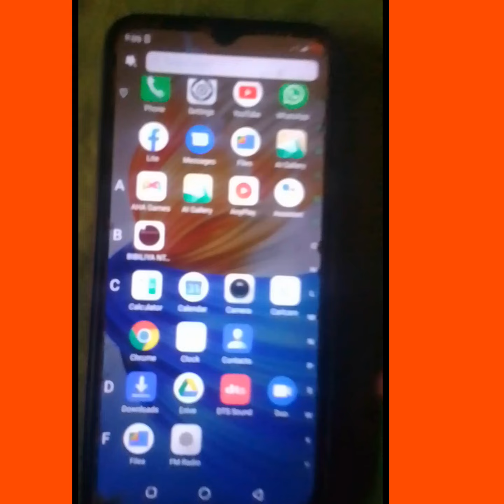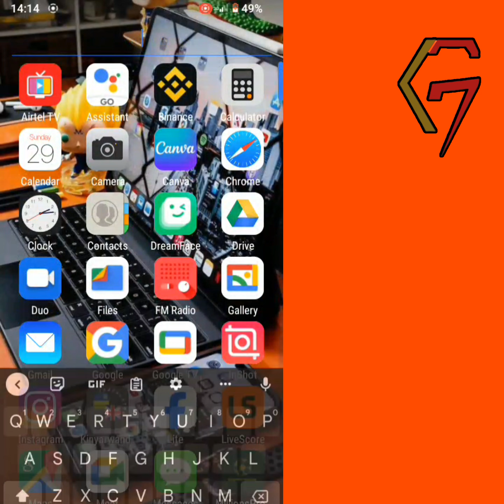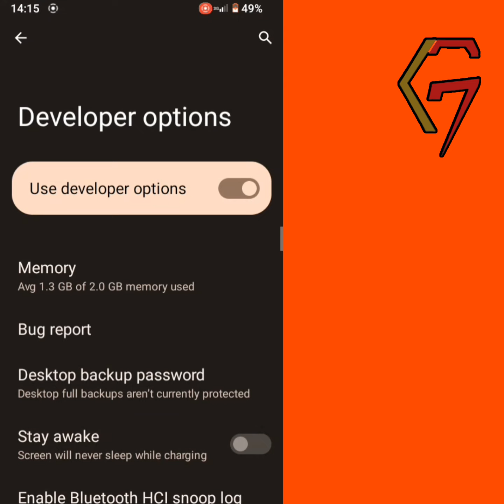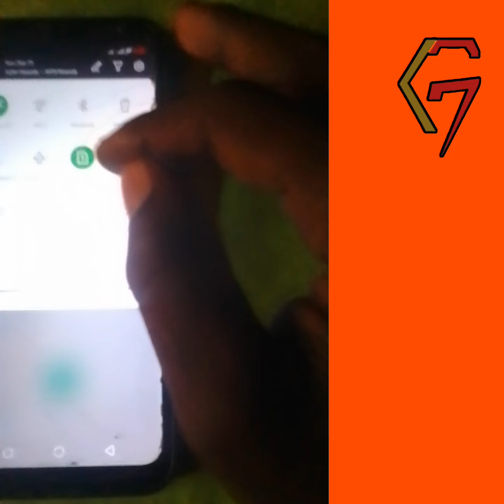🔥🚨🚨UKO WAHAGARIKA UKWIZIMYA KWA TELEPHONE MUGIHE URI GUHAMAGARA //🔥🔥 infnix all phones solve problem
Niba telephone yawe yizimya mugihe uriguhamagara dore UKO wabikemura